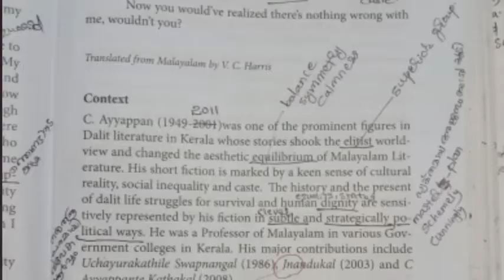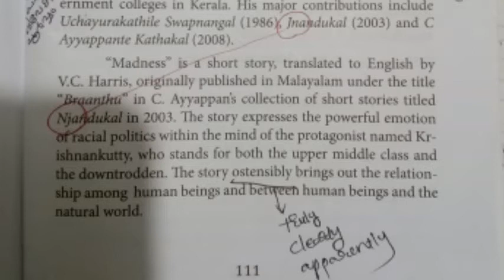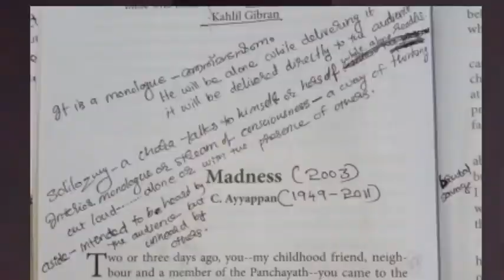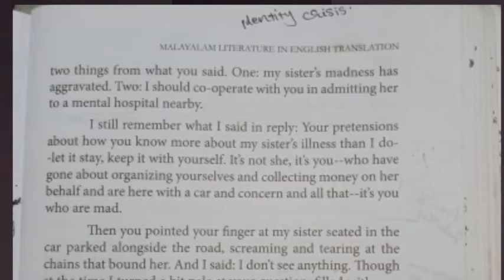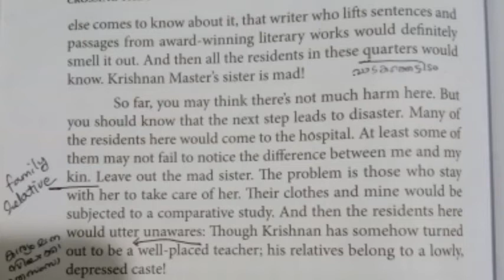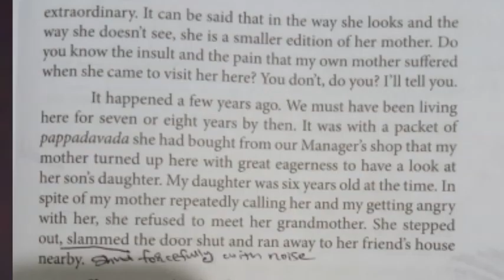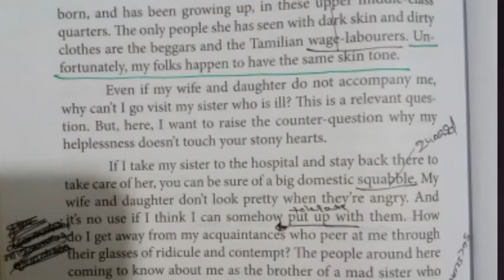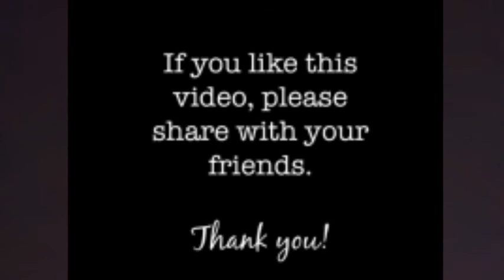Madness. 1st Sem Eng Core.